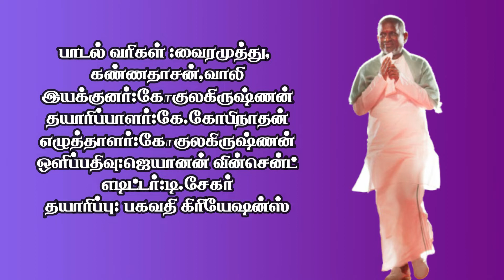Ilayaraja || Thaaye Moogambikaiye 497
திரைப்படம்:தாய் மூகாம்பிகை
வெளியீடு:9 ஜூலை 1982
பாடகர்கள்: பி.சுசீலா, எஸ்.ஜானகி, எம்.எஸ்.ராஜேஸ்வரி
இளையராஜா, தீபன் சக்ரவர்த்தி, எஸ்.பி.சைலஜா,பி.ஜெயச்சந்திரன்
மலேசியா வாசுதேவன்,எம்.பாலமுரளிகிருஷ்ணா, எம்.எஸ்.விஸ்வநாதன்,
சீர்காழி கோவிந்தராஜன்
பாடல் வரிகள் :வாலி
இயக்குனர்:கே. சங்கர்
தயாரிப்பாளர்:சிவபிரசாத்
எழுத்தாளர்:எஸ்.ஜெகதீசன்
ஒளிப்பதிவு:மீனாட்சிசுந்தரம்
எடிட்டர்:கே. சங்கர்
தயாரிப்பு:சிவசங்கர் கிரியேஷன்ஸ்